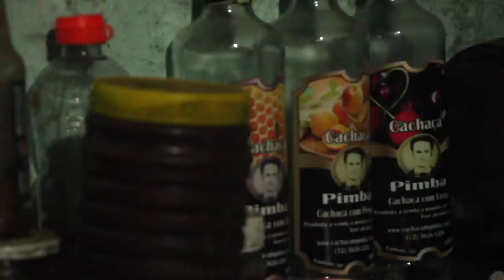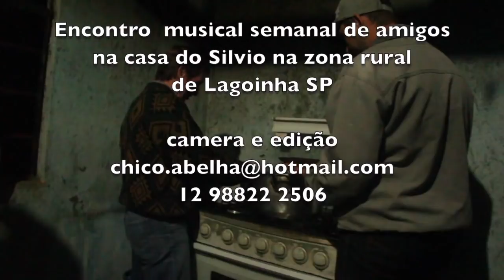RODA DE VIOLA NA CASA DO SILVIO - LAGOINHA SP